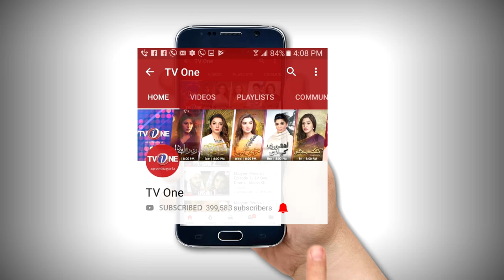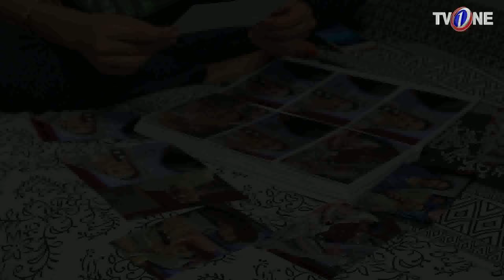Naulakha | Episode 27 | TV One Drama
Naulakha Episode 27 TV One Drama 5 February 2019

Starring: Bushra Ansari, Sarwat Gilani, Behroze Sabzwari, Mirza Zain Baig, Kiran Haque,Syed Arjumand Azhar, Gul-e-Rana, Sana Askari,Fahad Mirza,Haris Waheed,Sanam Agha,

Screen Play By :  Umera Ahmed
Director :              Shehrazade Sheikh
Writers :               Sana Shabbir Sandhu , Reema Ali Syed

7th Sky Entertainment Presents

A PRECIOUS NAULAKHA THAT DESTROYS THE FAMILY

In Review Naulkha: Will Zain Ali and Shafaq be able to save Nael's Life?

TVOne's top rated drama serial Naulkha rules primetime with an intense and intriguing story line and great star cast.

In Naulakha, Tehreem's SarwatGilani mother forces Tehreem SarwatGilani to accompany her parents to the haveli, since Zain Ali and Shafaq KiranHaque thinks the reason behind Nael's heart problem is Tehreem's SarwatGilanicurse, also they want to get her back as the Zain's second source of strength.

Tehreem, SarwatGilani who wished to live a peaceful with Zain Ali, will she accept Shafaq and Noor Jahan's nip? Also self centered Noor Jahan won't accept Tehreem#SarwatGilani . Even Shafaq KiranHaque isn't ready. she even aruged to Zain Ali for presuing the doctor suggested by Tehreem's fathers, both Noor Jahan and Shafaq KiranHaque thinks that the family is completely toxic and they won't let Nael live long! Also Zain Ali don't have an idea about Tehreem's connection with Hammad, how will he react to see them together, watch promo.

What are your thoughts on Noor Jahan and Shafaq's KiranHaque behviour, will Zain Ali and Shafaq be able to save Nael's life?

Watch Naulkha, every Tuesday at 8pm only on TvOnePk